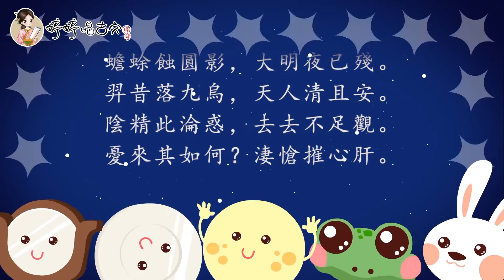【婷婷唱古文】 繁體動畫版 | 《古朗月行》唐 李白 Libai | tangshi tang poetry | 小時不識月，呼作白玉盤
古朗月行
李白 〔唐代〕

小時不識月，呼作白玉盤。
又疑瑤台鏡，飛在青雲端。
仙人垂兩足，桂樹何團團。
白兔搗藥成，問言與誰餐？
蟾蜍蝕圓影，大明夜已殘。
羿昔落九烏，天人清且安。
陰精此淪惑，去去不足觀。
憂來其如何？淒愴摧心肝。